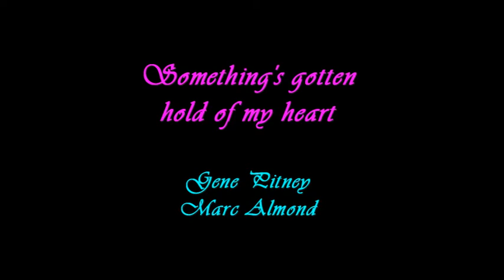Something's Gotten Hold Of My Heart Gene Pitney & Marc Almond